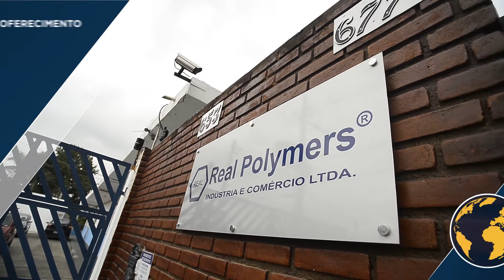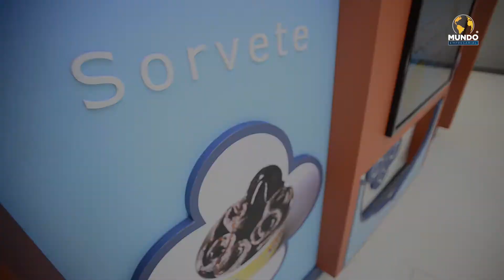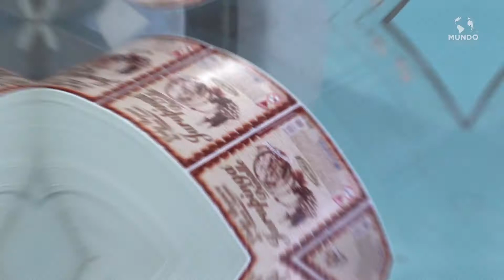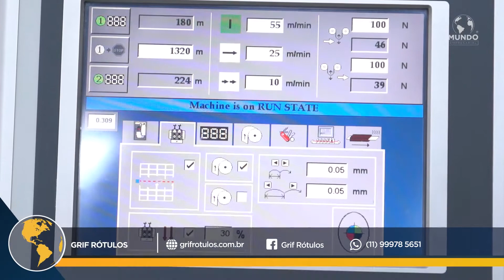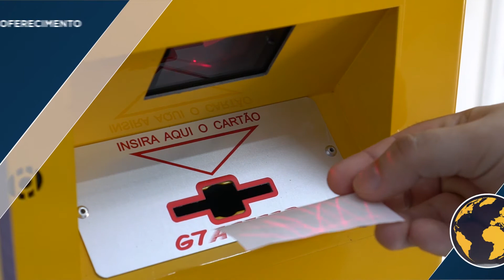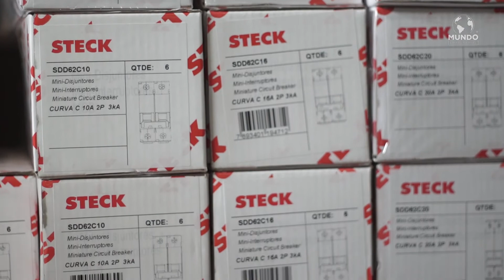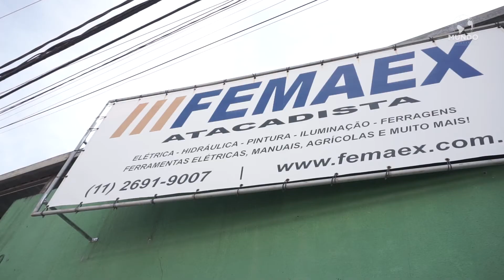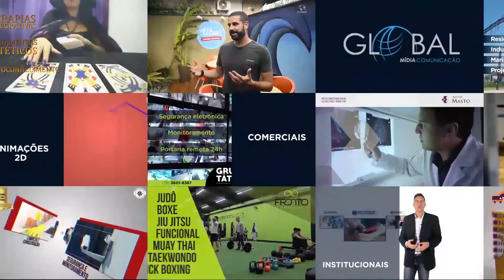PROGRAMA MUNDO EMPRESARIAL - 16 DE JUNHO DE 2019